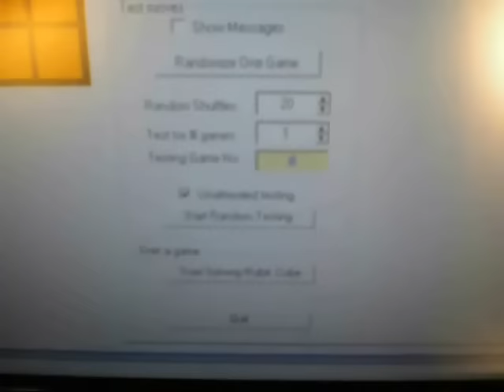Rubik Cube LEGO Robot William Martin Malta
Robot solving Rubik's Cube using Lego parts, some electronic boards to control one stepper motor, one servo motor and two electric motors.  The program to solve the cube was written in Clarion.  It takes approximately just 40 seconds for the computer to solve the cube.